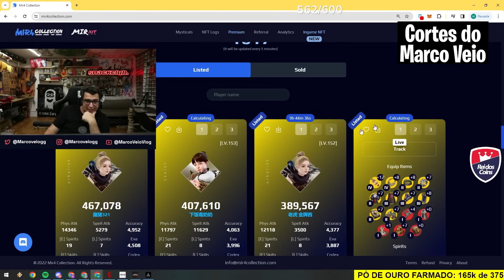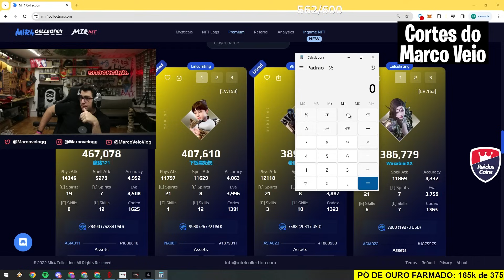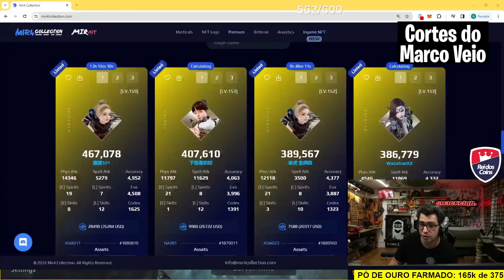''MARCO VEIO JÁ PODERIA TER COMPRADO UMA CONTA DE 400K COM O TANTO QUE CASHOU!'' | MIR4